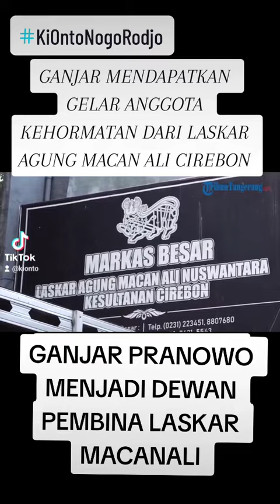GANJAR PRANOWO MENJADI DEWAN PEMBINA LASKAR MACAN ALI CIREBON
Video dari KI ONTO NR ( Nogo Rodjo?)